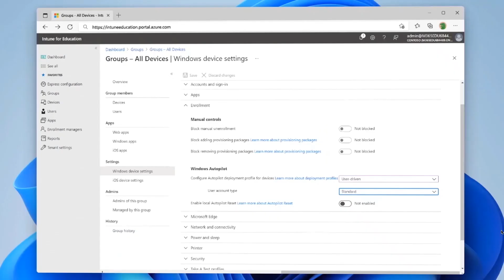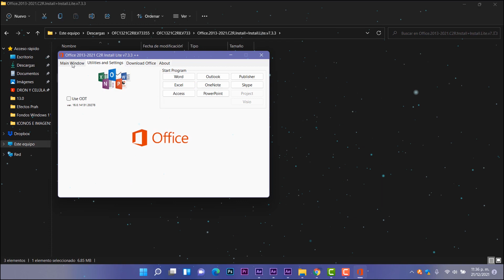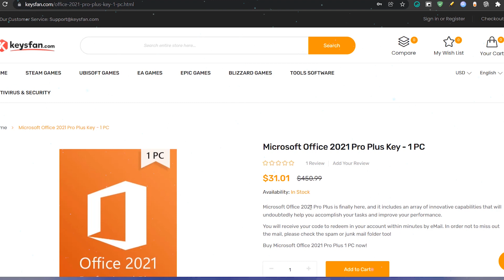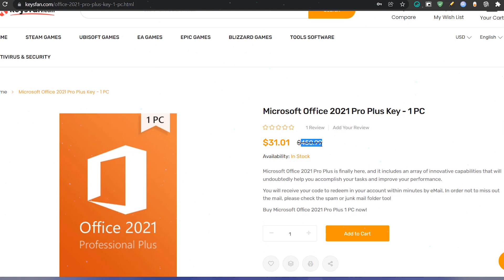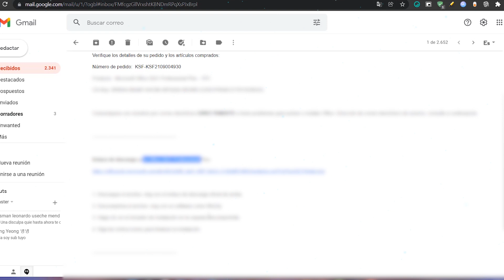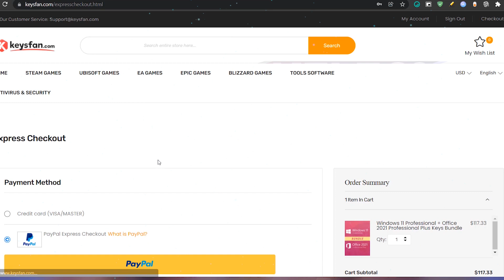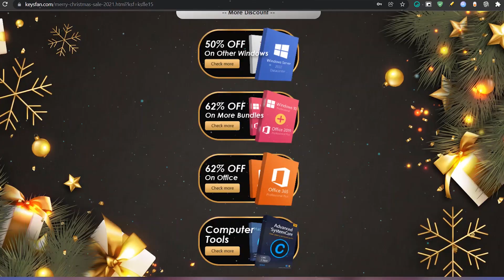INSTALA⚡ La MEJOR ISO de OFFICE 2021 / Lo MEJOR Para OFFICE LEGAL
⭐Software casi gratuito y tienda 100% segura: KeysFan
💠Microsoft Office 2021 Professional Plus – 1PC a $31.01 ➜➜➜
💠Microsoft Office 2021 Professional Plus – 5PCs a $72.01 ($14.40 por PC) ➜➜➜

💠Project Professional 2021 Key - 1 PC – $25.70➜➜➜
💠Microsoft Office 2019 Home and Student - 1 User – $31.15➜➜➜